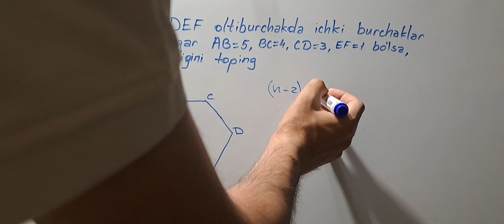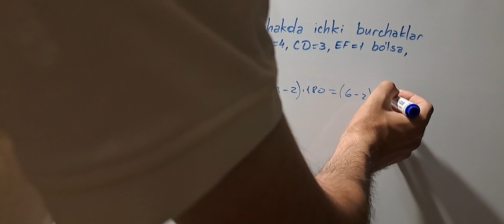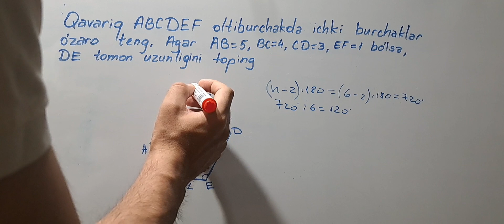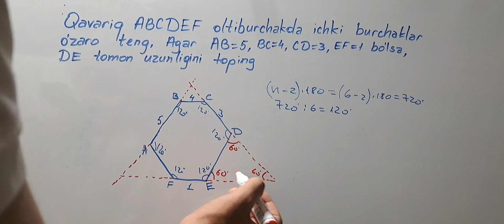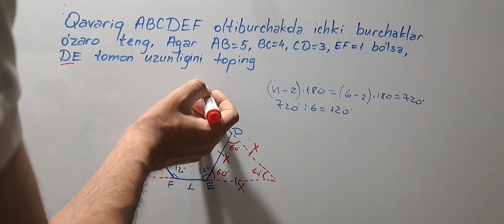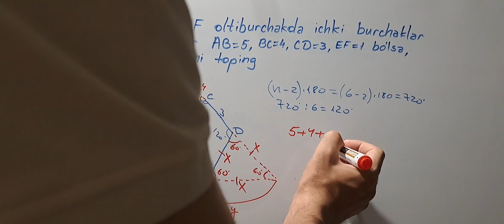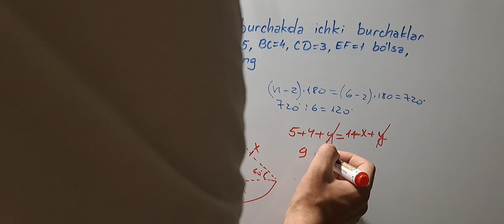Geometriya oltiburchak mavzusiga oid bir misol yechimi